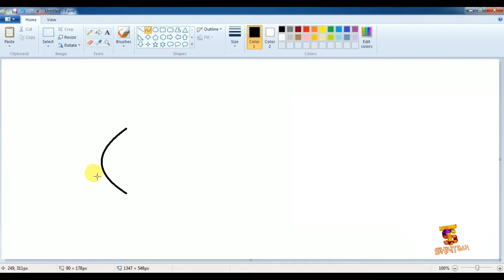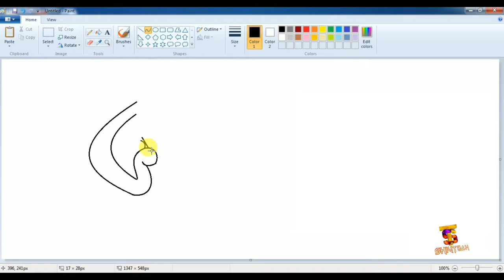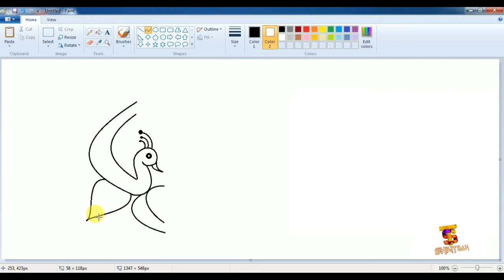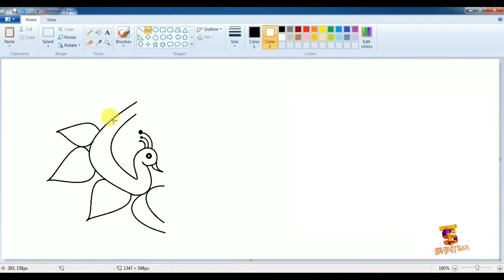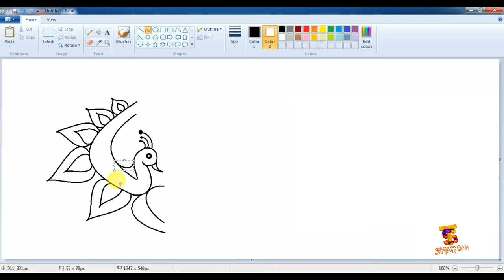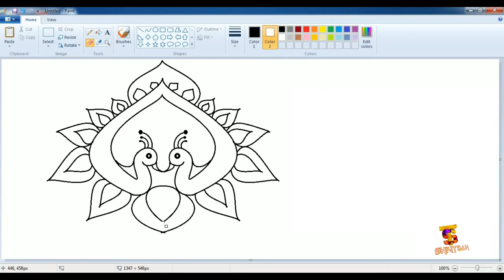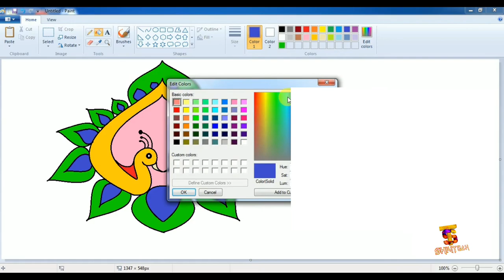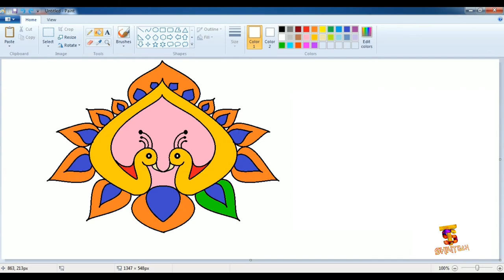How to make peacock scenari in ms paint/-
ms paint scenary new latest hindi computer video basic computer today drawing